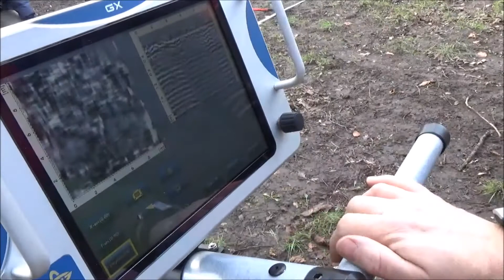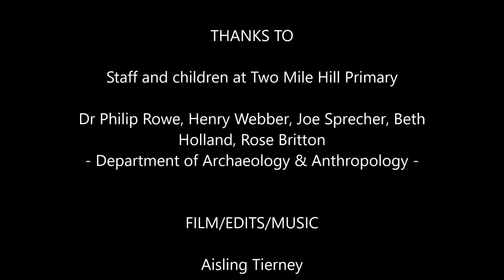Two Mile Hill survey: school children leading research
How many school pupils have the opportunity to search for hidden structures using radar? At Two Mile Hill School, six children contributed to land surveys ahead of a sustainable art project through an engagement activity with a difference.

Bristol City Council had commissioned artists to develop a piece on the Kingswood site, potentially involving food planting, as part of the city’s year as European Green Capital. But an initial visual assessment suggested some unexplained variation in the current vegetation, and given the site falls within a former mining area, archaeological investigations were needed to determine the suitability of the ground.

The University of Bristol’s Chris Willmore, and the University of the West of England’s David Hardwick carried out a study to establish former uses of the site, using information from the South Gloucestershire Mines Research Group. Findings suggested structural remains of a coal mine shaft, which could affect the feasibility and design of a green planting arts project.

A group of pupils then took part in a physical study of the site, supervised by two school staff, three undergraduate volunteers, two PhD students and the Department of Archaeology & Anthropology's Field Technician, Dr. Philip Rowe. They used ground penetrating radar to see sub-surface radar reflections of cottages that once existed there, providing new insight into local history.

"Seeing young people so excited about archaeology was fantastic. Engaging children with their past is such a rewarding experience." - Second year student, Joe Sprecher.

The outline of demolished cottages were clearly visible, along with a deep depression that may be the remains of a well or mine shaft. The students also learnt how to take and examine soil samples to see how the human use of the site affects the ability of plants to grow there today; the results will now aid the planned redesign of the space.

"A fantastic day! It was a great opportunity for us to engage young people in the excitement of archaeology, showing them state of the art technology but in a fun and immersing way, all done at their own school!" – PhD student Henry Webber.

Bristol students used the opportunity to develop their teamwork and engagement skills, whilst school pupils took part in research in action and were inspired to consider archaeology in their future careers.

Unexpectedly, the team identified an air-raid shelter fit for future survey work. This can contribute to research of modern conflict archaeology in Bristol, with the potential for folkloric and anthropological research into local history.

“It was great to see the school children engaging with local history in such a hands-on way – several even said they’d like to be archaeologists when they grow up. At the pupils’ request, the team are now going to do some geophysical surveying of the school playground to help determine the extent of an old air raid shelter underneath it.” – PhD candidate Aisling Tierney.